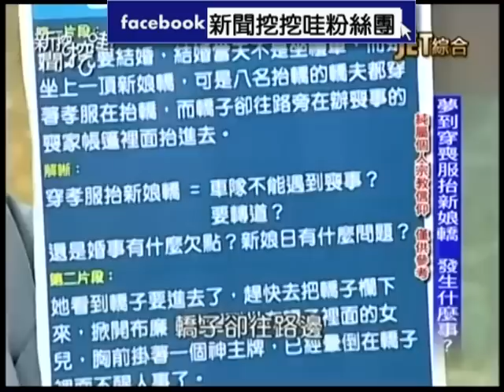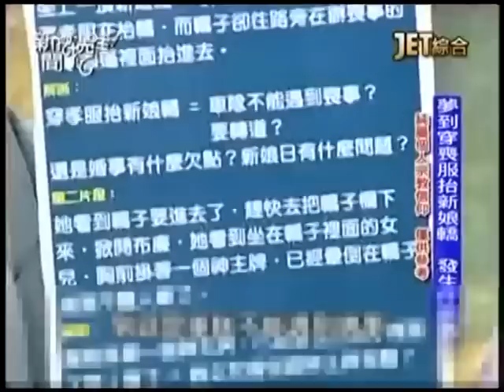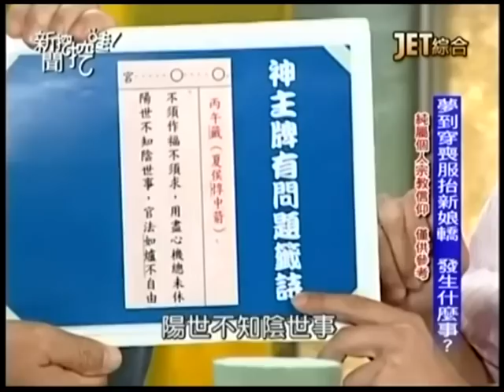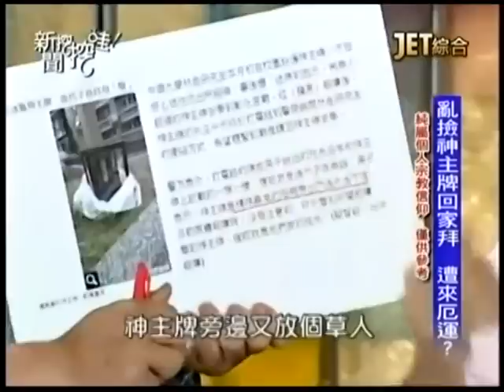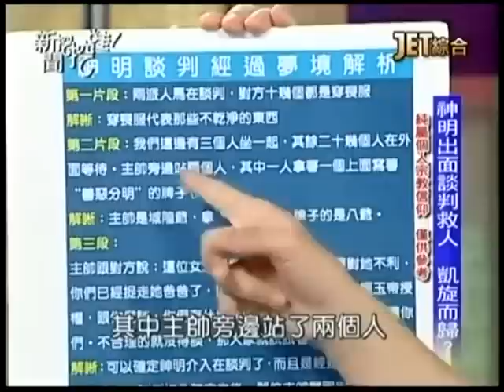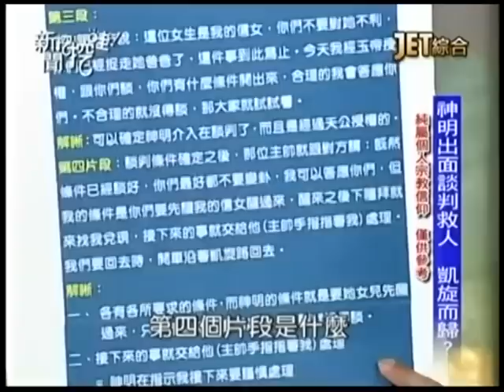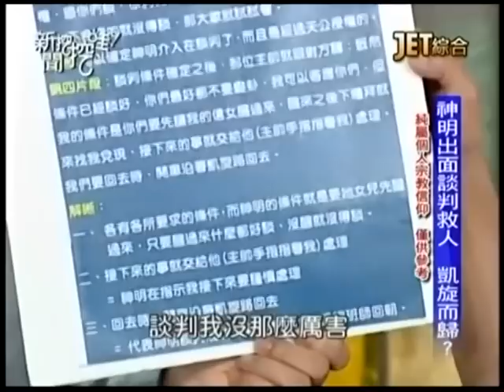新聞挖挖哇：問神麼20140610-3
太神奇！求籤卜愛 兩廟竟得同詩？
亂撿神主牌回家拜 遭來厄運？
沈玉琳求子 求神問卜被廟公整？
JET綜合台播出的－新聞挖挖哇！--問神麼？
專訪來賓：
1.媒體人—江中博
2.藝人—沈玉琳
3.命理老師—周映君
4.問神達人—王崇禮